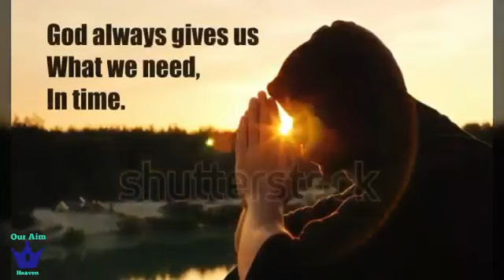Faith in God 🙏 Sometimes cry 😭 will turn ur life to be more happy...Trust In Him...🕊️✝️